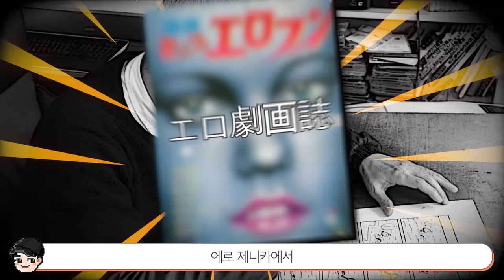보노보노도 성인만화였다고? 보노보노 속 소름 돋는 비밀 TOP5 [빠퀴]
추억의
요즘은 이런 힐링 애니 없나요?